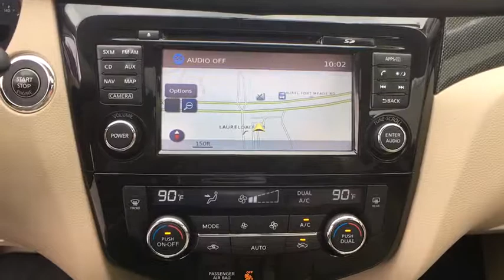2015 Nissan Rogue Washington DC, Laurel, Ellicott City, Annapolis, Chevy Chase, MD RNR3568A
Backup Camera, One Owner, Navigation, Amazing price, get approved, all credit accepted, Tax Id & I- Tin accepted, AWD, Blind Spot Warning, Forward Collision Warning, LED Headlights, Navigation System, Power Panoramic Moonroof, SL Premium Package. Recent Arrival! Certified. Nissan Certified Pre-Owned Details:* 167 Point Inspection* Includes Car Rental and Trip Interruption Reimbursement* Roadside Assistance* Vehicle History* Warranty Deductible: $50* Powertrain Limited Warranty: 84 Month/100,000 Mile (whichever comes first) from original in-service dateCARFAX One-Owner. Clean CARFAX. Every Tischer Pre-Owned vehicle includes the Tischer Platinum VIP Rewards Program! 32/25 Highway/City MPG